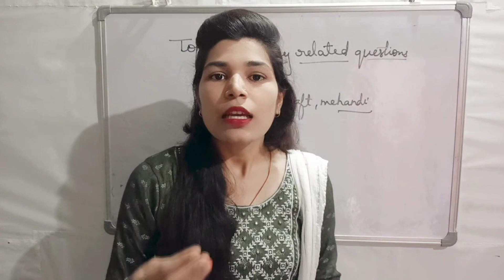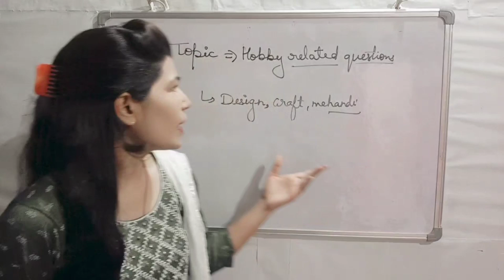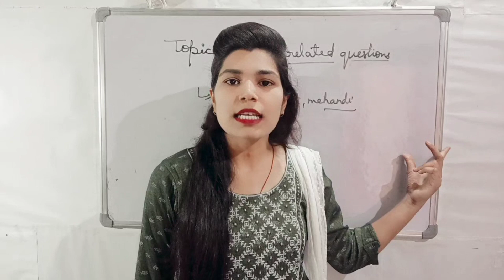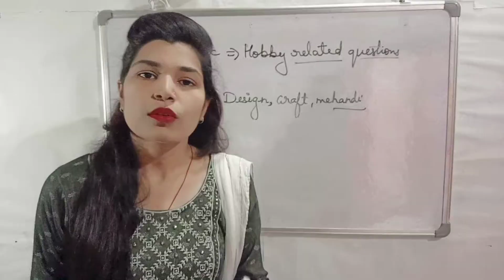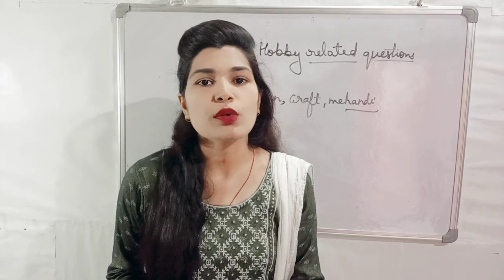kvs interview question | अगर आपकी hobby design mehandi ,art या crafting hai तो,जरूर देखिए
kvs demo
kvsprtdemo kvs interview question